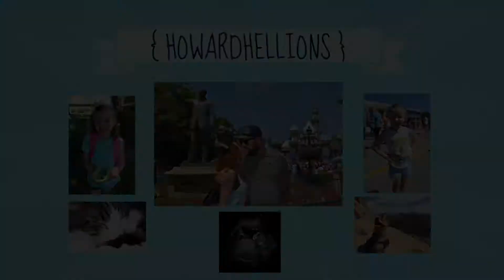023 | I MET JOHN CUSACK